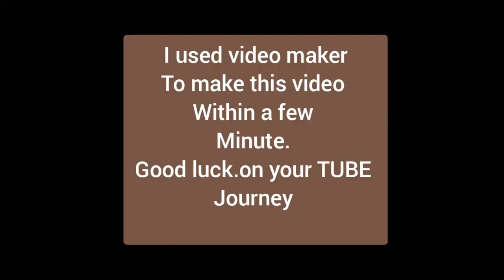how to get 1000 subscribers in 24 hours without posting videos with proof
how to get 1000 subscribers in just 24 hours with proof 2020,
how to get 1000 subscribers and 4000 hours watchtime on youtube 2021,
how to get 1000 subscribers and 4000 watch time on youtube,
how to get 1000 subscribers and 4000 watch hours in one day,
how to get 1000 subscribers and 4000 hours watch time in tamil fast method on youtube 2021,
how to get 1000 subscribers from 1 video in 1 week,
how to get 1000 subscribers fast in telugu keyword planner in telugu,
how to get free 1000 youtube subscribers in just 5 minutes,
how to get 1000 subscribers in just 10 days with proof 2021,
how to get 1000 subscribers in just 24 hours with proof 2020 pc,
how to get 1000 subscribers 4000 watch hours on youtube in tamil,
how to get 1000 subscribers 4000 watch time in 1 day,

How to get 1000 subscribers in just 24 hours with proof 2021